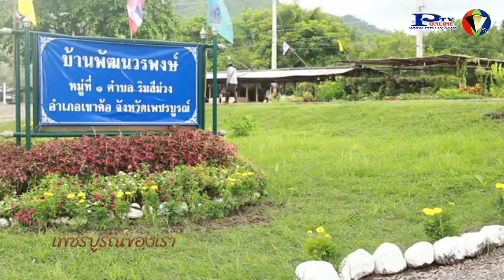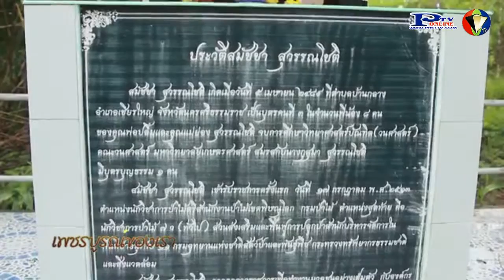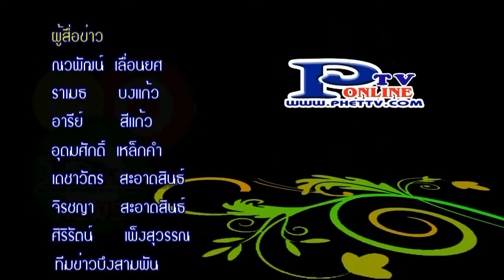news24 9 59